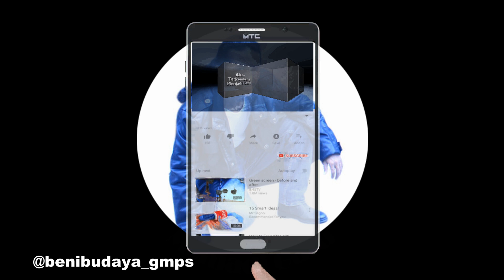Presiden Jokowi: Ibu Kota Baru di Penajam Paser Utara dan Kutai Kartanegara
Presiden Joko Widodo telah mengumumkan hasil kajian pemerintah mengenai lokasi ideal bagi pembangunan ibu kota baru Republik Indonesia. Melalui serangkaian kajian selama tiga tahun belakangan, Presiden menetapkan dua wilayah di Provinsi Kalimantan Timur sebagai lokasi pembangunan ibu kota baru.